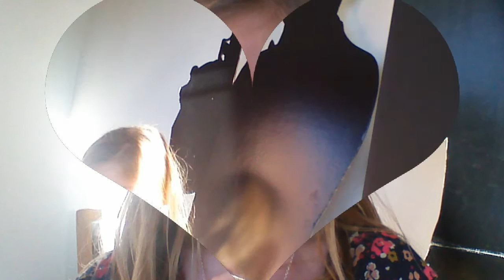Freestyle Friends 1st slideshow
He you enjoy the show see ya next time xx